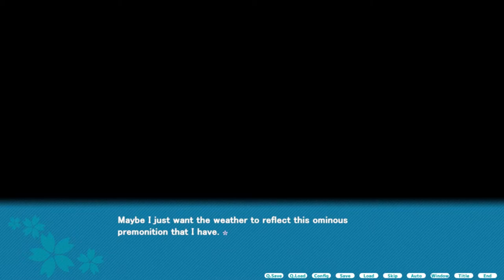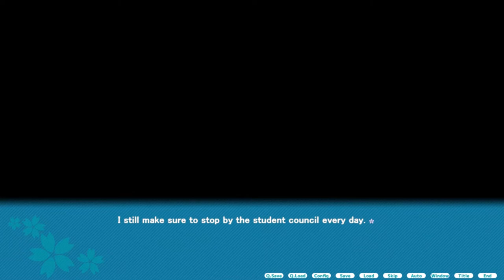WE CONFESS TO DA WAIFU KOTOMI!!!!! | Girls In Glasses Part 14 (Kotomi Route)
YEEEEAH AND WE BECAME THE VICE PRESIDENT OF THE STUDENT COUNCIL!